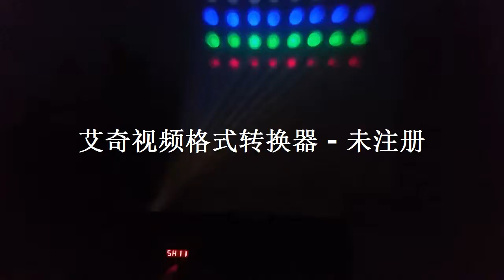LE053 LED FOUR EYES MOON FLOWER